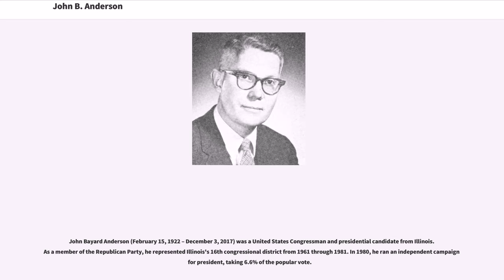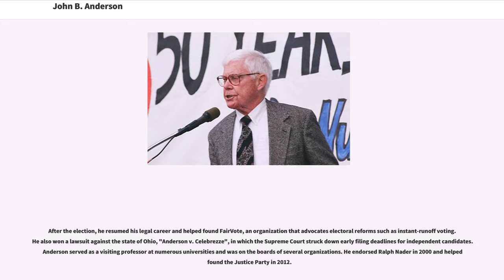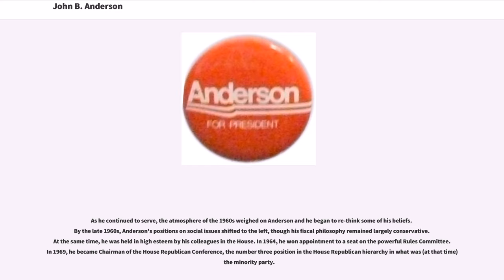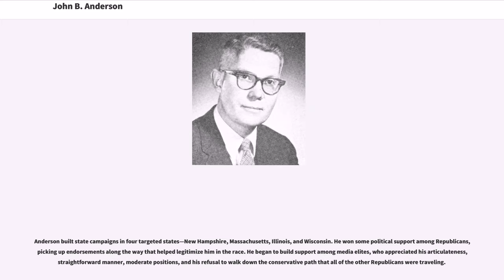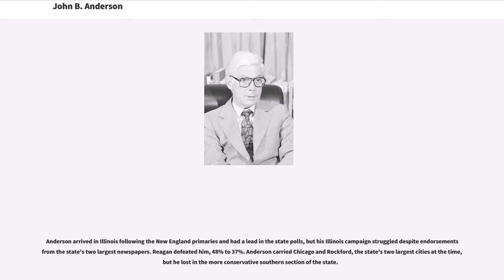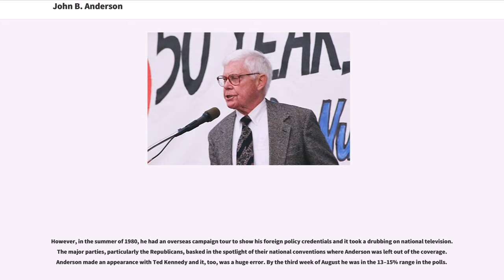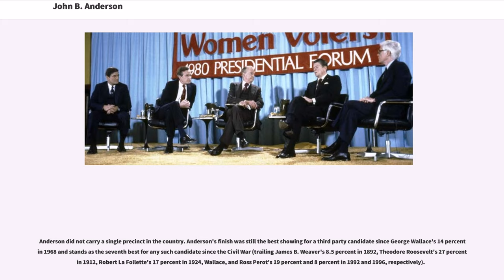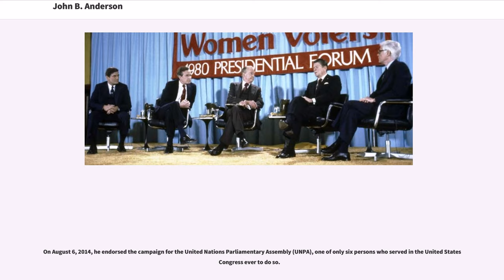John B. Anderson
John Bayard Anderson (February 15, 1922 – December 3, 2017) was a United States Congressman and presidential candidate from Illinois. As a member of the Republican Party, he represented Illinois's 16th congressional district from 1961 through 1981. In 1980, he ran an independent campaign for president, taking 6.6% of the popular vote.

Born in Rockford, Illinois, Anderson practiced law after serving in the Army during World War II. After a stint in the United States Foreign Service, he won election as the State's Attorney for Winnebago County, Illinois. He won election to the House of Representatives in 1960 in a strongly Republican district. Initially one of the most conservative members of the House, Anderson's views moderated during the 1960s, particularly regarding social issues. He became Chairman of the House Republican Conference in 1969 and remained in that position until 1979. He strongly criticized the Vietnam War as well as President Richard Nixon's actions during the Watergate scandal.

Anderson entered the 1980 Republican presidential primaries, introducing his signature campaign proposal of raising the gas tax while cutting social security taxes. He established himself as a contender for the nomination in the early primaries, but eventually dropped out of the Republican race, choosing to pursue an independent campaign for president. In the election, he finished third behind Republican nominee Ronald Reagan and Democratic President Jimmy Carter. He won support among Rockefeller Republicans, independents, liberal intellectuals, and college students.

After the election, he resumed...